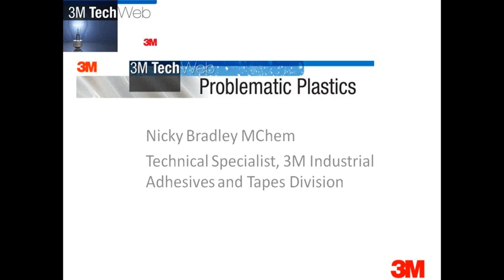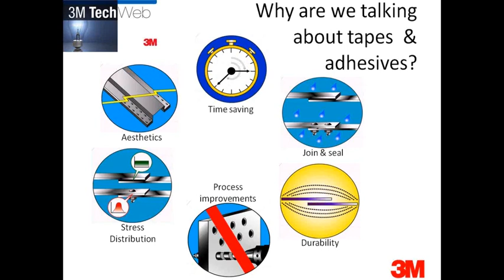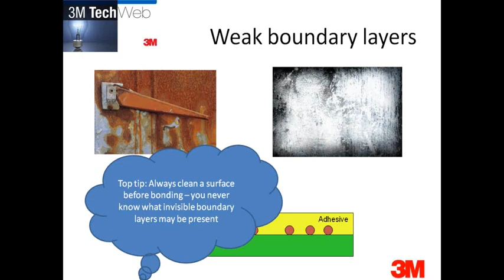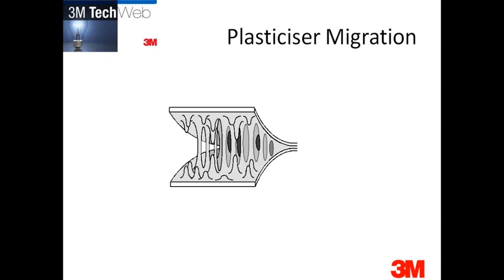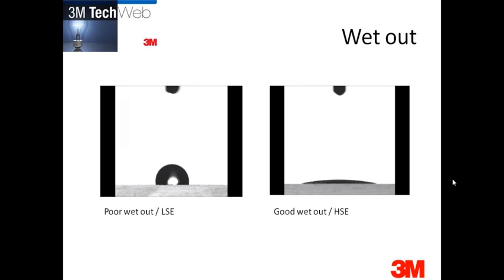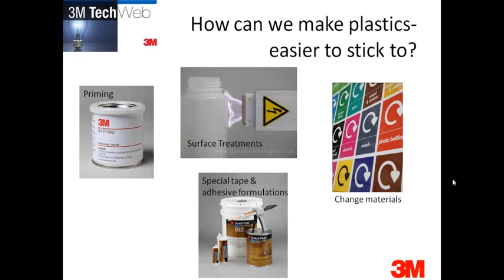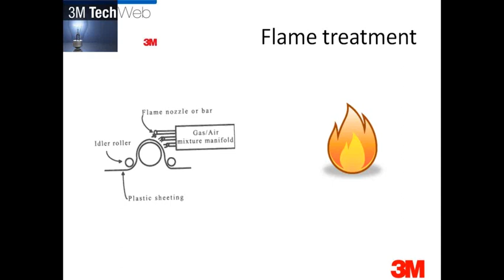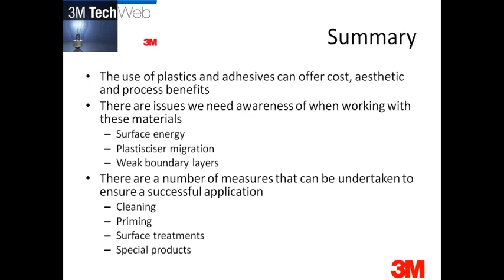Problematic Plastics - TechWeb Webinar 5/7/2011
Having Problems sticking plastics together?

3M TechWeb presents a free Webinar to help you understand what makes a surface easy or difficult to bond to. This session will focus on difficult to bond to plastics and will explain the options available to make bonding easier. Solutions range from surface treatments to specially engineered adhesives.